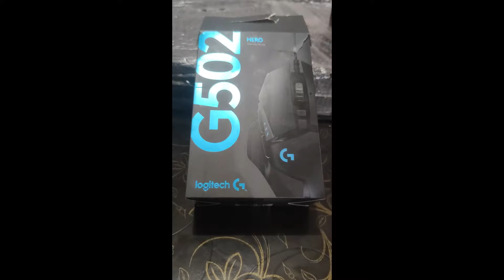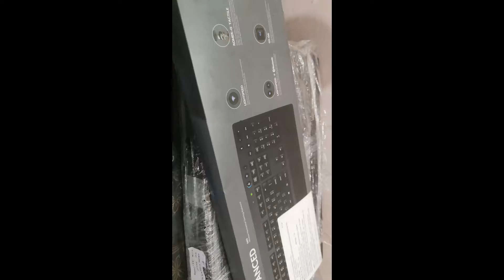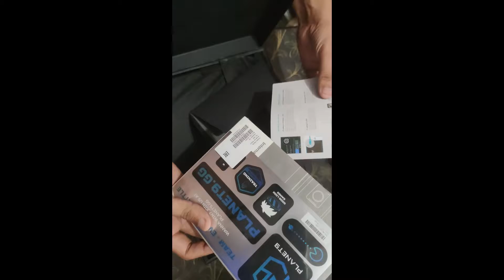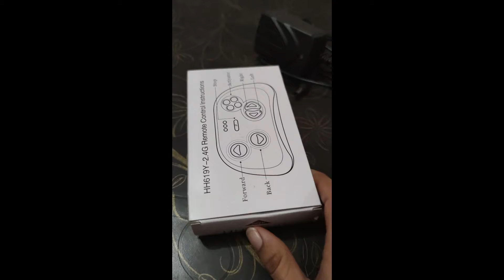My first vlog ❤️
Hey! Guys Myself Sakshi Sharma m From Haryana
😘❤️Simply a housewife….🙎🏻‍♀️and a mother…..👩‍👦
Now here to entertain you
So guys need your love and support ❤️